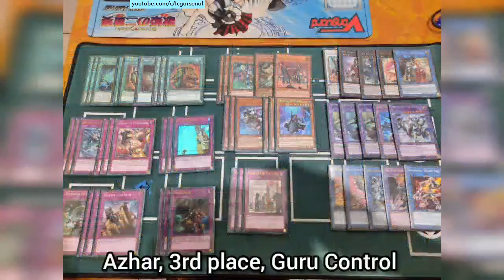YUGIOH Indonesia Tournament Report - March 13, 2021 | 遊戯王 | Catnie Weekly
WEEKLY YUGIOH INDONESIA TOURNAMENT REPORT

Place: Catnie Hobbies & Games
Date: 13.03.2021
Format: TCG Advanced - Dec.2020 banlist
Participants: 7

Decks of all participants:
Adi: Virtual World
Hendro: Traptrix
Azhar: Guru Control
Lukman: Synchron
Pebryan: Drytron
Ali: HERO - meme build
Kevin: Shinobird